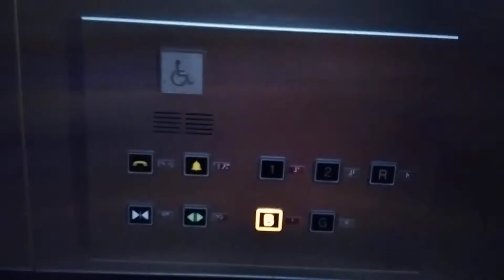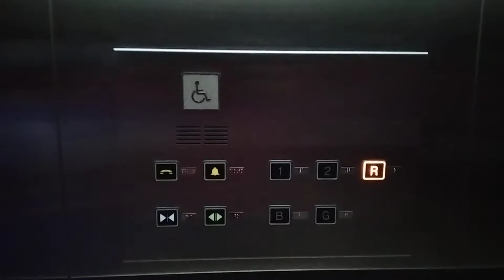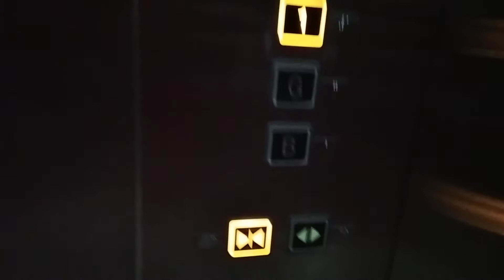Aeon Tebrau City Hitachi Elevator